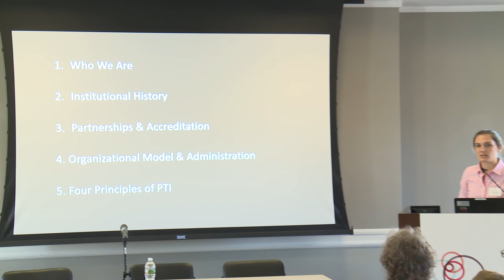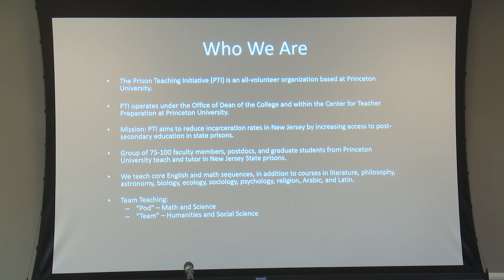The Prison Education Movement: Does Brown Have a Role? – Teaching in the Prisons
The Prison Education Movement: Does Brown Have a Role? / September 16, 2016
Teaching in the Prisons

Introduction: Amy Remensynder, Royce Family Professor of Teaching Excellence & Professor of History, Brown University

Speakers

Ralph Orleck, Special Education Director/Principal, Rhode Island Department of Corrections
Will Jackson, Department of Corrections Coordinator, Community College of Rhode Island
Rob Scott, Executive Director, Cornell University Prison Education Program
Jill Stockwell, Humanities Chair and Program Liaison, the Prison Teaching Initiative at Princeton University